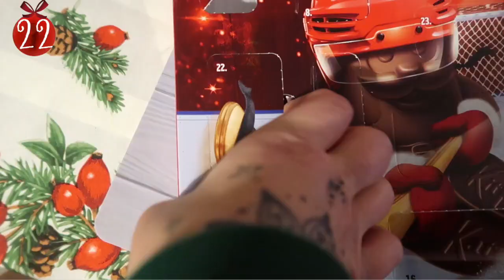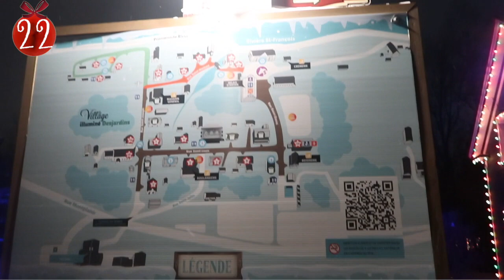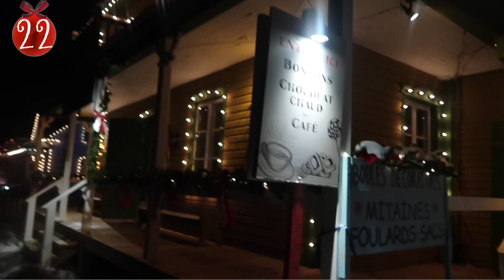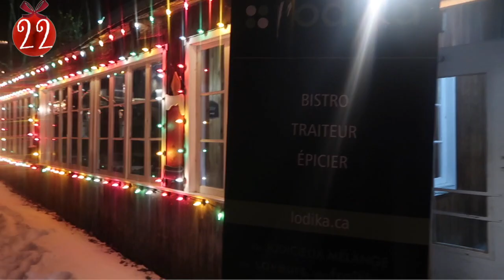VLOGMAS 22 🎄ON VISITE LE VILLAGE QUÉBÉCOIS D'ANTAN 🇨🇦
- Jour 22 des Vlogmas ! Les premiers à Quebec !
On part visiter le village d'antan québécois ! Let's au pays du Père Noël !

 V I N T E D : alexia83